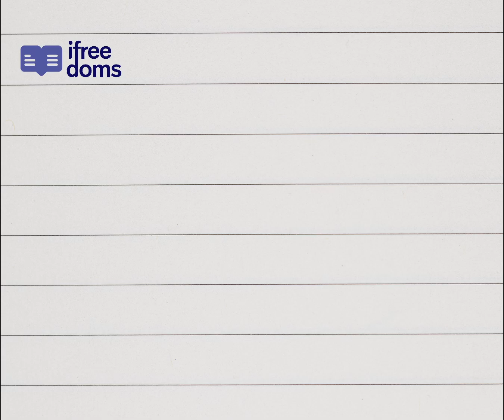Videopoemas Challenge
¿Eres creativo y además poeta? Participa en esta Convocatoria y comparte tus mejores versos para ganarte $150 USD en una Tarjeta Amazon.